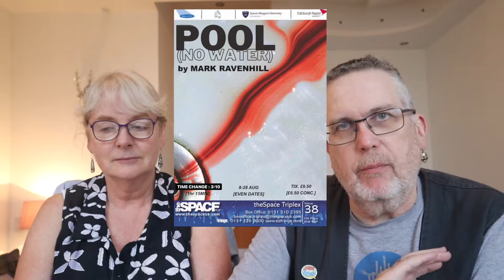Pool (No Water) 3*** Sinners Review (Ed Fringe Vlog Day 6 pt1)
Pool (No Water)
What happens when "ordinary" people find themselves thrown into extraordinary circumstances? Mark Ravenhill's text explores the nature of compliance and its consequences. This performance looks at the more sinister parts of people's lives that are kept hidden: envy, exploitation, vengeance and eventually guilt. With no assigned parts this performance will be inherently unique. The text leaves the actors to explore these "ordinary" people, and what unthinkable things will transpire after a horrific accident.